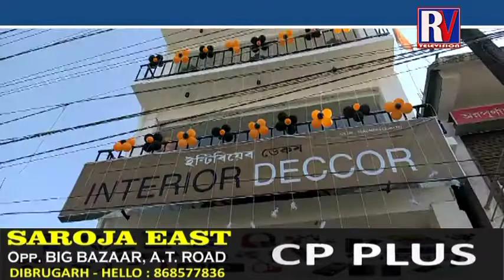DIBRUGARH_RVTV_NEWSডিব্ৰুগড়ত মুকলি ইণ্টেৰিয়েল সামগ্ৰী অত্যাধুনিক বিপনী l RVTV